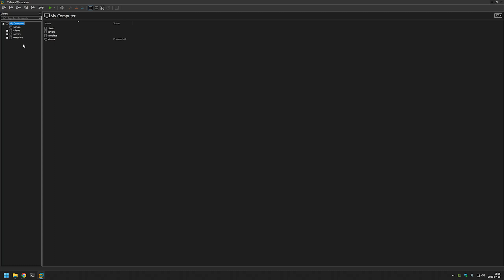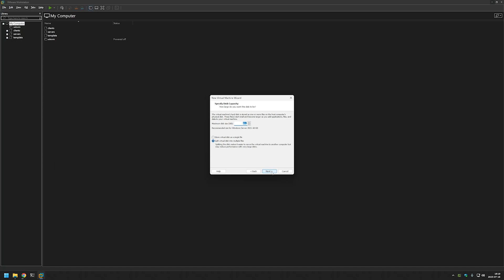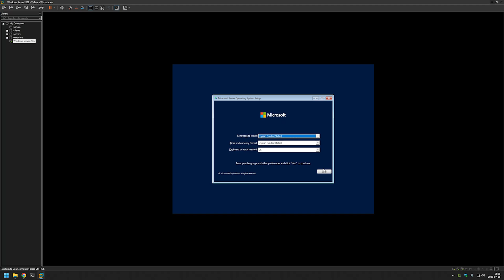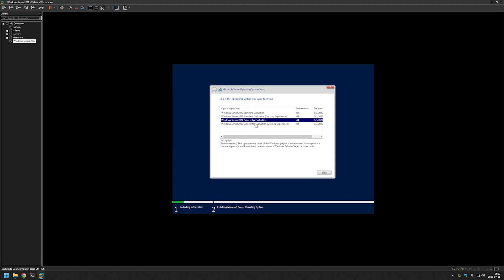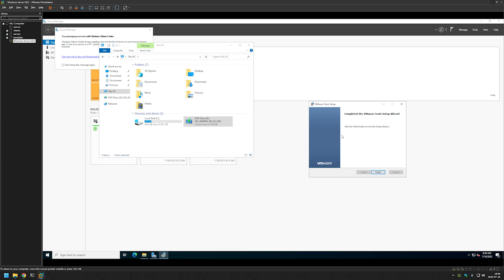VMware Workstation: Install Windows Server 2022 (evaluation) virtual machine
In this video, I will be creating Windows Server 2022 virtual machine with a local user account in VMware Workstation 17 Pro and also I will be installing VMware tools.